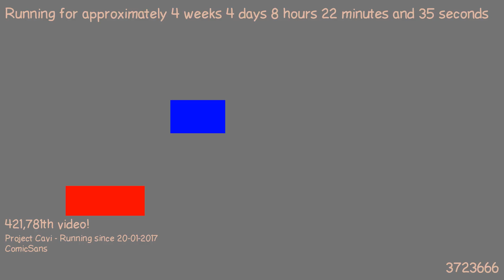1487744811 - Webdriver Cavi - H